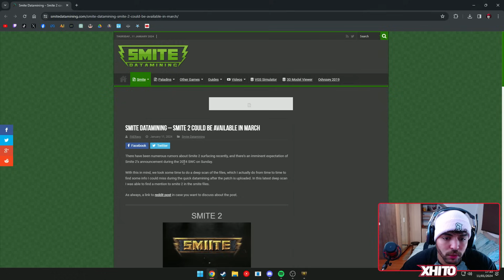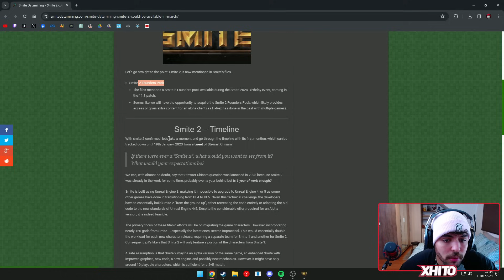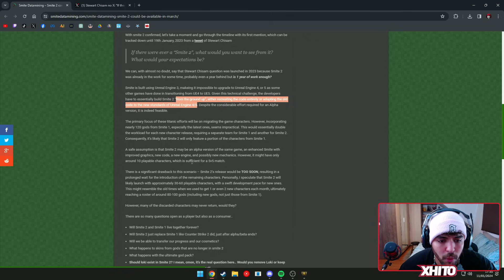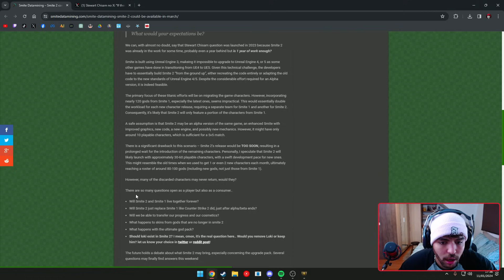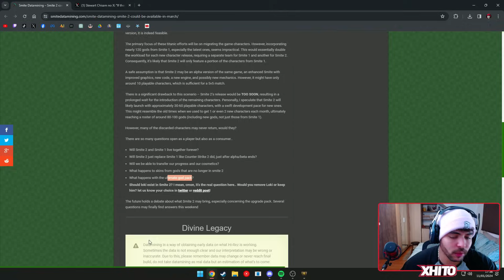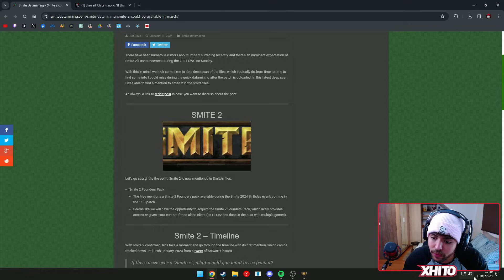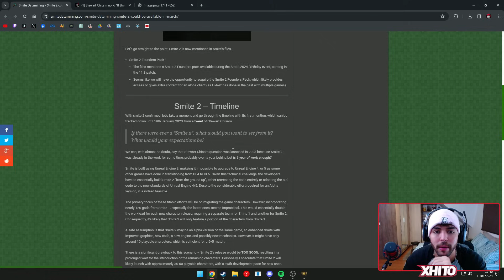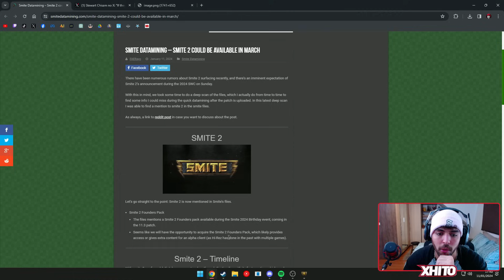INFORMAÇÕES SOBRE O SMITE 2! Temos esperança agora?